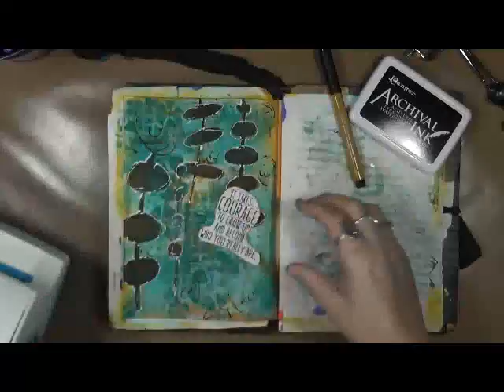It takes Courage Journal Play